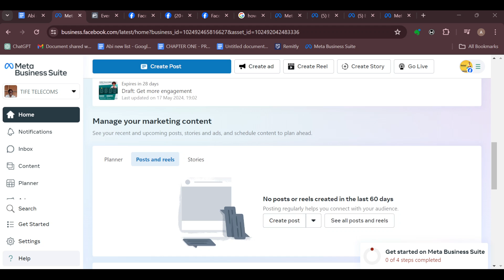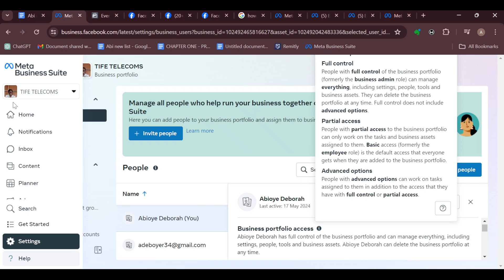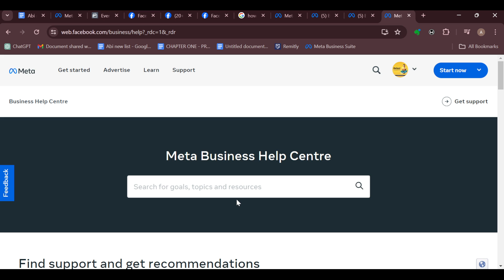How To Fix Unable To Delete Your Post In Meta Business Suite (Easiest way)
In this video I will show you How To Fix Unable To Delete Your Post In Meta Business Suite. It would be good if you watch the video until the end so that you don't miss important steps.